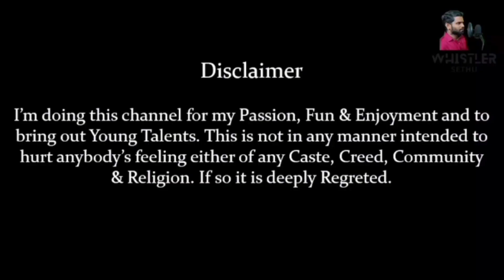Open Mic - 2 || Music and Mayhem